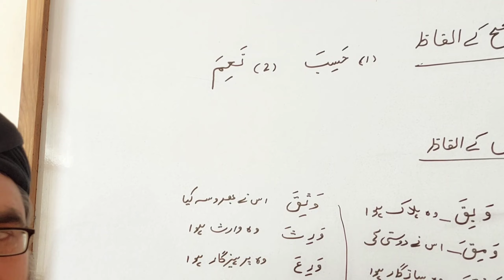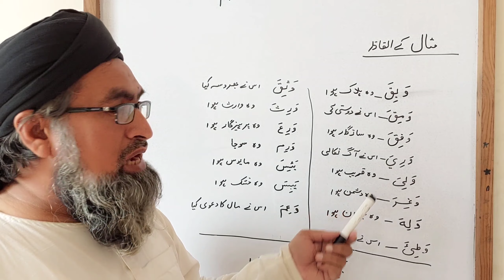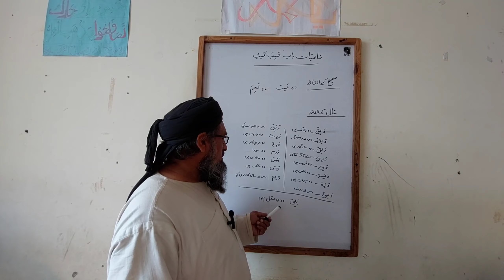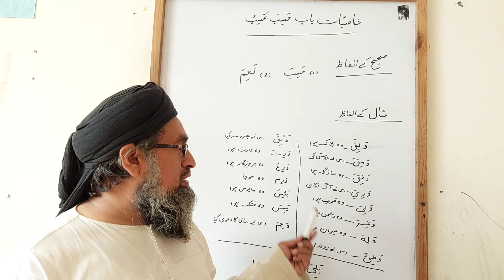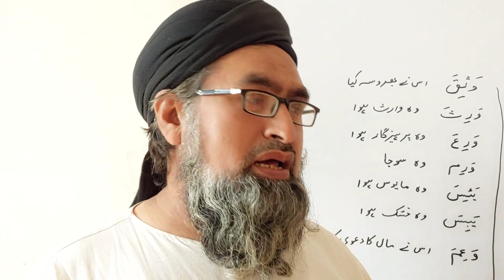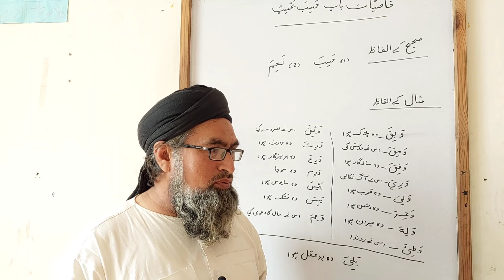Khasiyaat e Abwaab || Khasiyat حسب || khasiyat e abwab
Khasiyaat e Abwaab || Khasiyaat e Abwaab || kasiyat e abwab
khasiyat
kasiyat e abwab alsaraf
abwab,khasiyat e abwab us sarf
# khasiat e abwab us to خاصيت
thalaathi mazeed feehi ke abwaab ki khusoosiyaat
abwaab
ifaal
khasiyateabwab
khasiyatabwab
khasiyaeabwab
talib e ilm ki fazilat
deen k talib e ilm ki fazilat
faalalatnab
ifteaal
babifaal
isteal

Bab ضرب ،نصر ، فتح سمع، اور کرم کی خاصیات
ثلاثی مجرد ابواب کی خاصیات
muftifaiz
rasool
muftifaizurrasool
muftifaizalrasoollectures
sarf
ilmesarf حسب ki khasiyat ||khasiyat e abwab

Video link

نصر ki Khasiyat ki summary link

Others khasiyat link

آج سے ثلاثی مجرد کی خاصیات اپلوڈ شروع ہوگٸی ہیں

 الحَمْدُ ِلله ثلاثی مزید فیہ اور رباعی مجرد و مزید فیہ کی خاصیات مکمل ہوگٸیں Tarbiati w Islahi Bayant K lye Channel Link
khasiyat
abwab
khasiyat e abwab us sarf
abwaab
ifaal
khasiyateabwab
khasiyatabwab
faalalatnab
ifteaal,babifaal
istefaal
خاصیات ابواب الصرف
,خاصیات
abwab Sarf,Abwab e Sarf,
خاصیات ابواب ثلاثی مزید فیہ
,خاصیات ابواب ثلاثی
 مجرد
,افعال
,تفعیل
,مفاعلہ
,افتعال
,ضرب
,نصر
,سمع
,فتح
,حسب
,کرم
,افعلال
,مفتی فیض الرسول
,فصول اکبری,
خاصیات ثلاثی مجرد,عربی گرائمر,
Arabic grammar